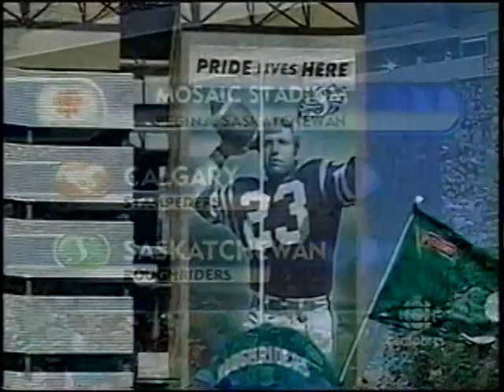July 8, 2006 - CFL - Calgary Stampeders @ Saskatchewan Roughriders